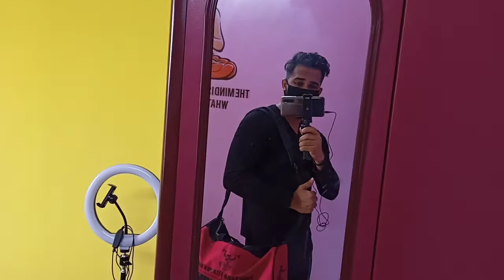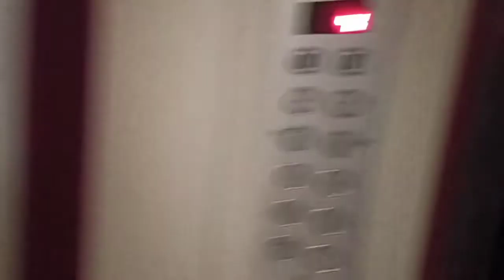Toothpaste khatam hogya| Gym ke liye bhi late hogya | Daily vlog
Toothpaste khatam hogya| Gym ke liye bhi late hogya

Hi everyone. This vlog is a bit relatable to all. I hope you will enjoy it. Please comment your experience regarding the toothpaste wala dard

You can follow me on or get in touch-